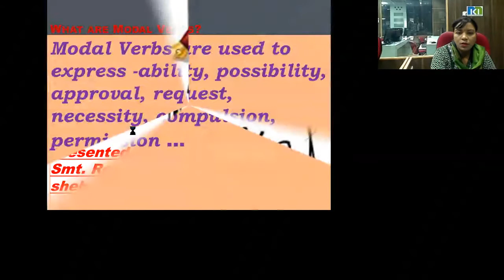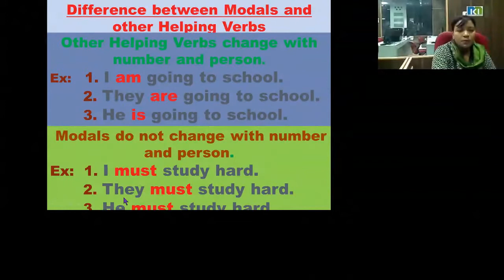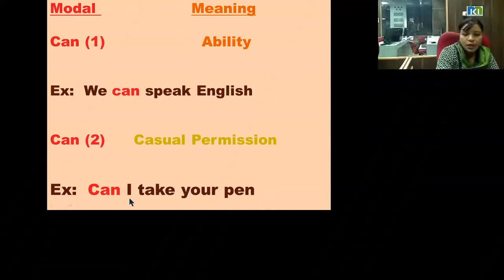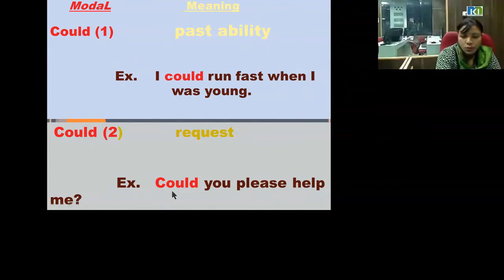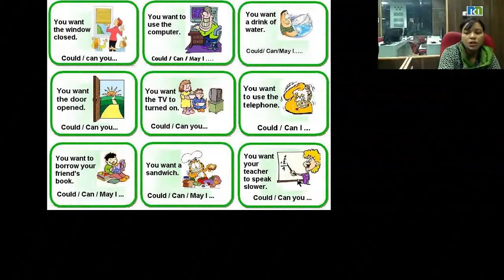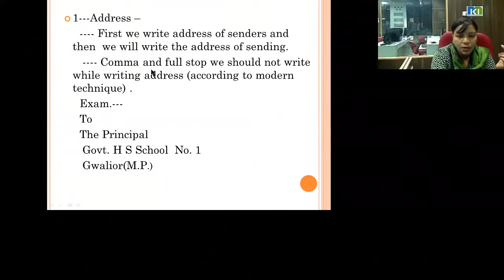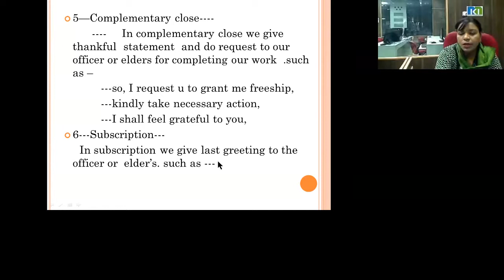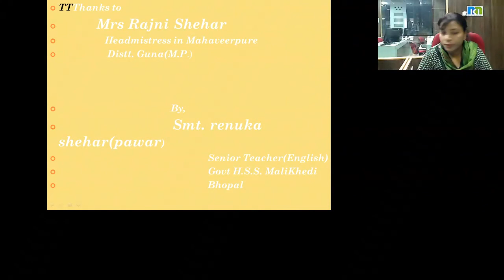Smt. Renuka Pawar 20 Jan 2016 12th English